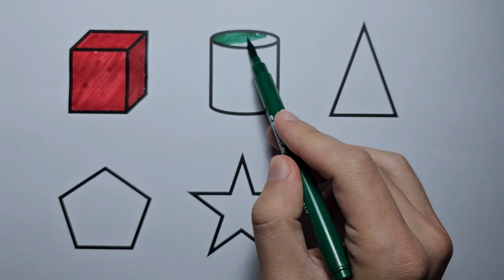Preschool Learning Videos Let's Learn Geometric Shapes Educational Videos for Kids